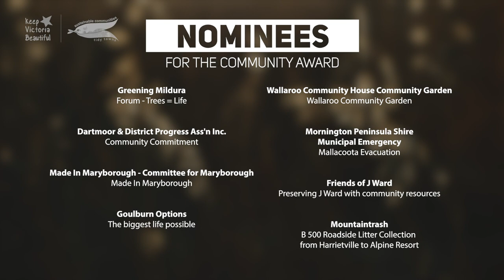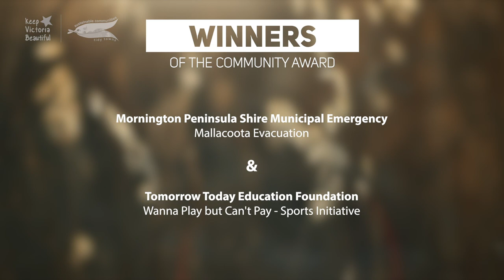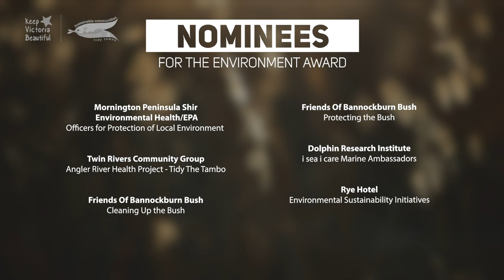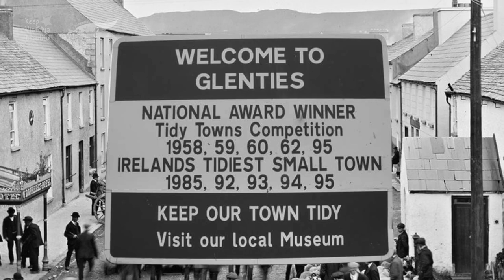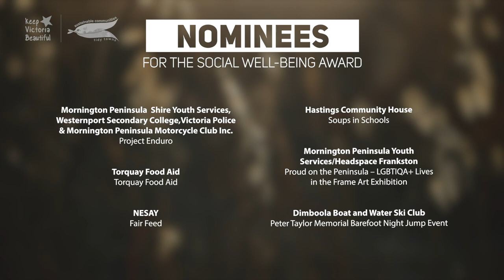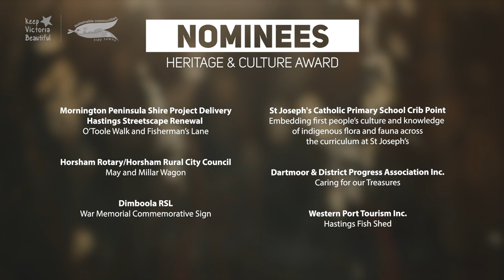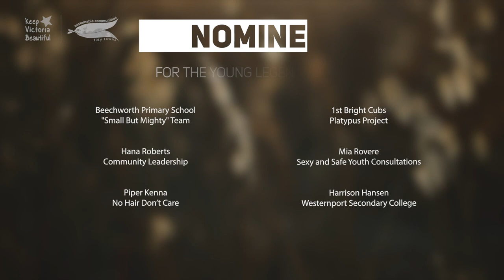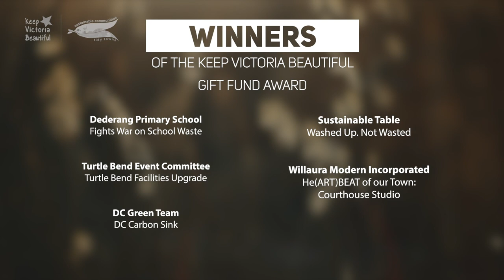Sustainable Communities - Tidy Towns 2020 Awards Ceremony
Welcome to the 2020 Sustainable Communities - Tidy Towns Awards, celebrating and rewarding the sustainability initiatives of Victorian community groups, councils and volunteers from across the State.